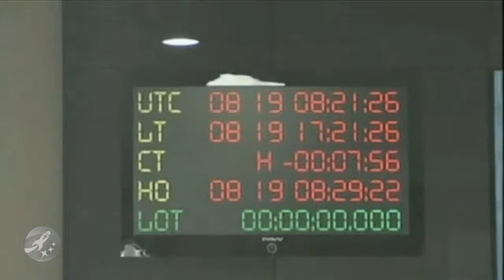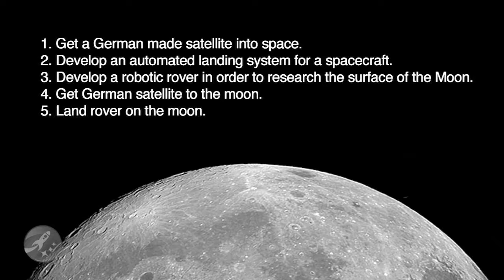Space news from around the world - 20.08.09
South Korea's window for their latest attempt on their first rocket launch closed as they scrubbed just 8 minutes before lift off. Pakistan is also trying to get a satellite into space around April of 2011 Germany is currently debating whether or not to try and secure expertise in the aerospace sector by launching an unmanned moon mission. And earlier this week marked the 2,000th SOL for the Mars Spirit rover.